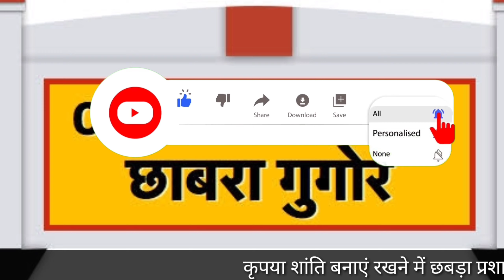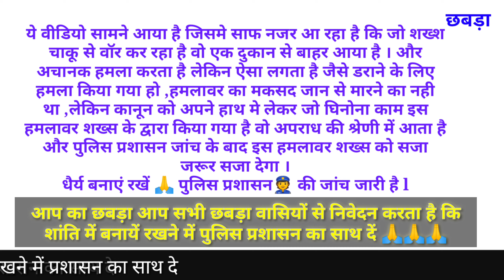Chhabra का एक वीडियो सामने आया है |छबड़ा के धरनावदा चौराहा की घटना |kya yahi se shuru huwa hai विवाद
Note:~ छबड़ा गुगोर इस वीडियो को प्रमाणित नही करता है कि यह वीडियो उसी घटना का है

Chhabra​ (Baran) in Rajasthan witnessed two communities ₹ioting at Dharnawda chauraha after two youths, Kamal and Rakesh were sta**ed by Abid, Farid and Sameer while they were buying fruit.

Chhabra (Baran Issue) | Abid, Farid, Sameer Arrested | Dharnawda Chauraha | छबड़ा (बाराँ) कांड

Baran Chhabra News | छबड़ा कस्बे में मामूली बात पर चाकूबाजी, घटना के बाद दो समुदायों में पत्थरबाजी

में छबड़ा आप लोगों से निवेदन करता हु की कृपया शांति बनाये रखें 🙏🙏🙏🙏
क्यों जला रहें हो अपने दिल को मुझे आप लोगों ने ही तो सजोया था मुझे बहुत दर्द हो रहा है ,तड़प रहा हु में ,कोई तो रेहम करो मुझ पर, मेरे आँखों से आंसू😭 इस तरह बह रहे है जिस तरह बहती है गंगा ,ना ताड़पाओ मुझे इस तरह
क्या मुझे इस तरह तडपाने से आपकी समस्या दूर हो जाएगी ,किस तरह जलाया है मुझे 👉

आप सभी का छबड़ा गुगोर परिवार में स्वागत है यदि आप चाहते है कि आपका कोई कार्यक्रम यूट्यूब पर अपलोड करने के लिए  तो आप हमसे संपर्क कर सकते है

हमें जॉइन कीजिये
टेलीग्राम- @chhabragugor

  Want to join Us On What's up
 Want To Join Us On Telegram /टेलीग्राम जॉइन कीजिये

​ Hello friends, you are most welcome in this channel, friends in this channel, you will get two types of videos, the first one will be uploaded Full Entertainment Video

The views and opinions expressed in the media or comments on this channel are those of the speakers or authors and do not necessarily reflect or represent the views and opinions held by this channel's broadcaster. Due to the social nature of this broadcasting channel videos may contain content copyrighted by another entity or person. This channel's owner claims no copyright to said content. The broadcaster of this channel cannot be held accountable for the copyrighted content. The broadcaster of this channel is a messenger and sharer of information and strives to verify, but cannot warrant the accuracy of copyrights or completeness of the information on this channel.

Any infringement was not done on purpose and will be rectified to all parties satisfaction. The information provided in this channel is for knowledgeable entertainment purpose do not try to imitate regarding this channel the channel does not have any responsibility is caused by action taken from this channel to this channel I give my own opinion do not take any content seriously and we apologize if anyone is hurt from this video

★ I hope this video was Useful and you liked it, if you did press the thumbs up button. Cheers 💕 LOVE YOU ALL 💕

This video is made for entertainment only.  There is no mental and physical harassment in this video.  There is no purpose of this video that anyone wants to provoke physical, we do not want to hurt anyone's feelings.  The woman is always venerable and respect her.  The purpose of this video is entertainment only